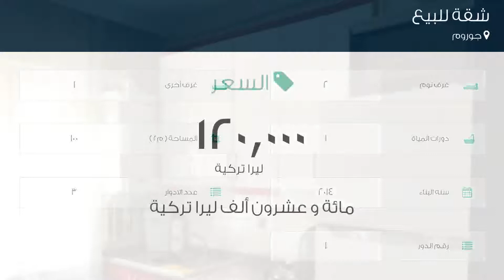شقة للبيع في جوروم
تفاصيل العرض:-

رقم: 3662213

ميزات:-

2 الغرف, 1 غرف أخرى, 1 عدد دورات المياه, 3 عدد الأدوار, 1 رقم الدور, 2014 سنة البناء, انترنت, غاز, مطبخ مجهز, سكني, حديقة, صالة